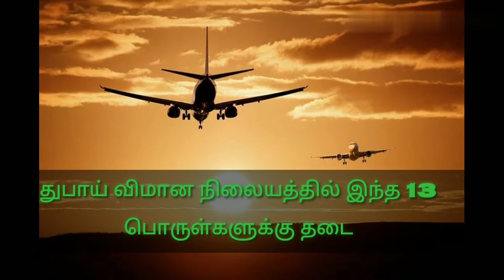Dubai Airport Luggage New Rules in tamil | 2020 Airport New Rules | Kitty Info4You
In this video explained, Dubai airport new luggage's rules in tamil

   துபாய் விமான நிலையத்தில் இந்த 13 பொருட்களுக்கு தடை விதிக்க பட்டுள்ளது. துபாயில் இருந்து வேற எந்த நாட்டுக்கு செல்லும் போதும் இந்த பொருட்களை எடுத்து செல்ல கூடாது என்று துபாய் போலீஸ் தரப்பில் தெரிவிக்கப்பட்டுள்ளது.